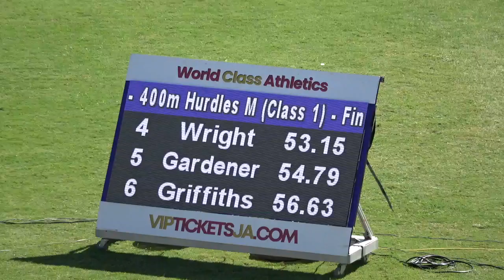Corporate Area Champs Meet 2023 Boys 400m Hurdles Class 1 Final